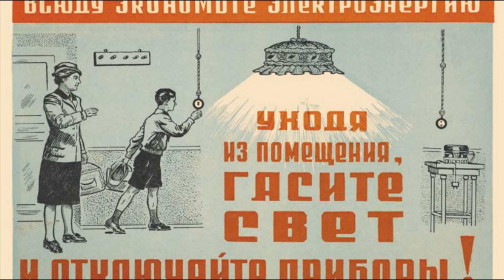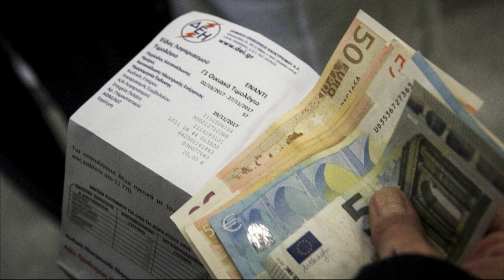Еврокомиссия решила перенять советский опыт управления энергетическим рынком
Еврокомиссия решила перенять советский опыт управления энергетическим рынком. Евросоюз вводит госрегулирование на энергетическом рынке. Евросоюз введет потолок цен на электроэнергию. Еврокомиссия призывает сократить потребление электричества в странах ЕС на 10%